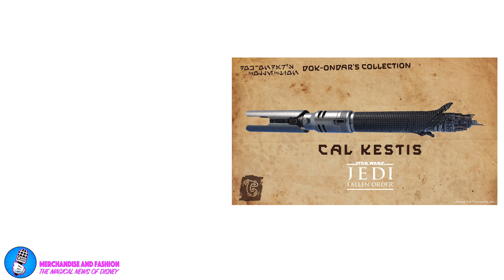D News JaM✨Disney News✨Mandalorian Movie? & New Trailer 2 🏰🎠🎢 🎡 ✨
Welcome to D News Jam Wednesday October 21st  2020

Will there be a Mandalorian Movie, we get a hint from John Favrou and Pedro Pascal.

“Tell the Guards to open up the gates”
Disneylandtoday.net reports on Californians rallying to open Disneyland.

Maria counts down this weeks top ten Merchandise and Fashion with a collection Straight out of the Jungle and a new Galaxy’s Edge LightSabre

Brian Corrao is in Epcot this week with a tour of the best rides in the Park

And Disney World to close early New Year Eve

It’s another Jam Packed show

 disneyland reopening 2020 downtown disney disney world vlog world of disney walt disney world